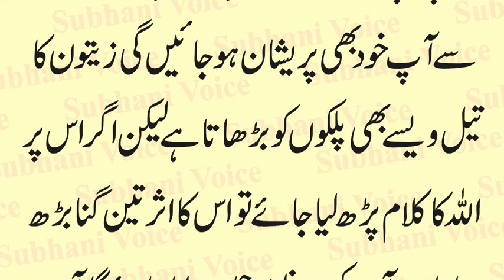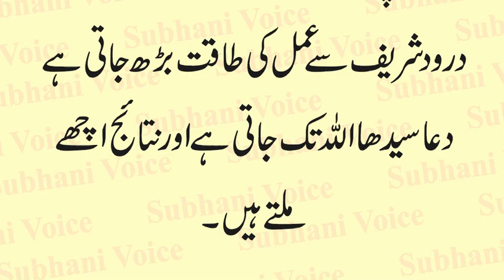Islamic Oil For Beautiful Eyelashes in Urdu | Lambi Aur Ghani Palkon Ke Liya Zaiton ka Tail in Urdu